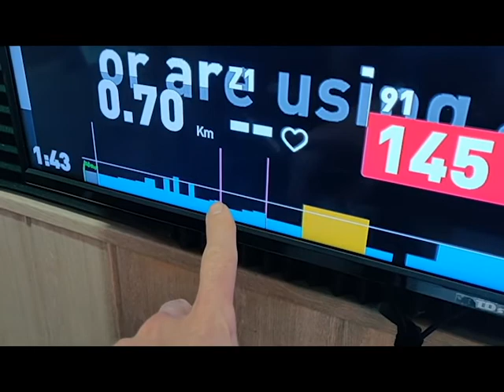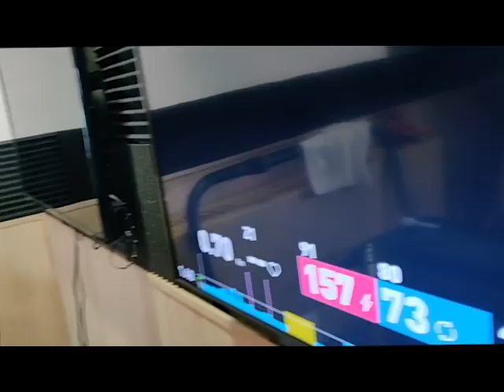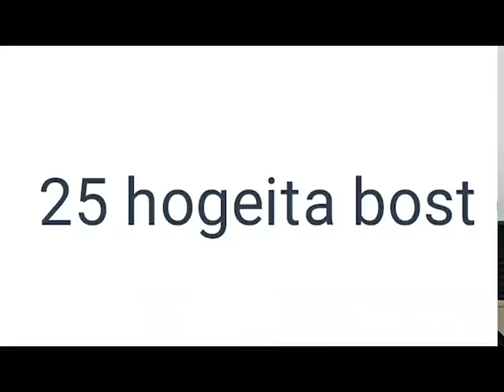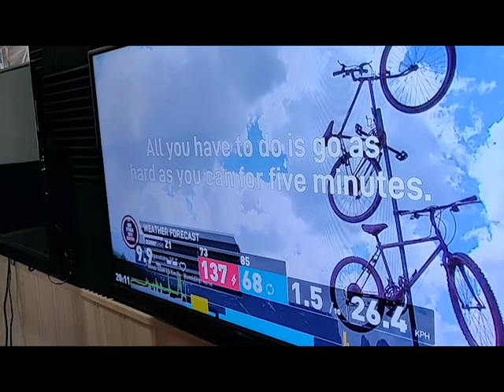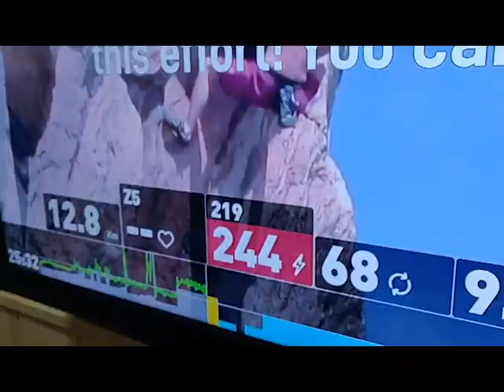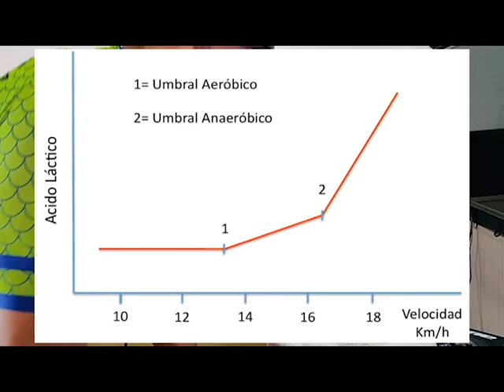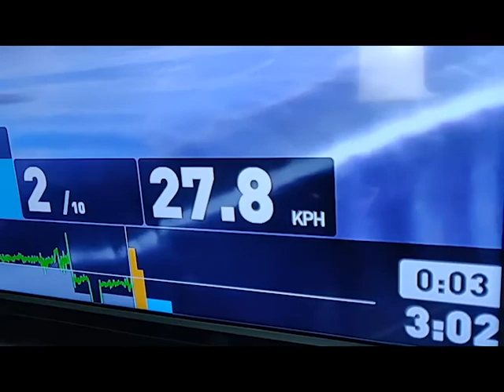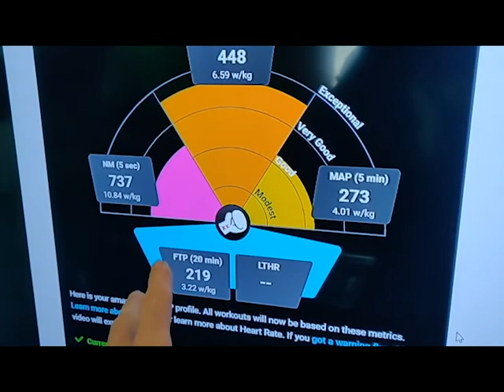Sufferfest Full Frontal 4D test (en Español) con Osvaldo, de Taller Bici Bilbao.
Viene a OIBIK nuestro amigo Osvaldo, jefe de Taller Bicis Bilbao y ciclista que practica la disciplina ultrafondo o endurance, para someterse a la tortura de hacer el Test Full Frontal 4 dimensional de Sufferfest,  la aplicación o software de ciclismo indoor online que de la mano de Wahoo quiere hacer sombra al mismo Zwift.
Es un test más global y ambicioso que el tradicional test FTP de 20 minutos, nos da más parámetros y según The Sufferfest, nos ayuda a conocernos mejor como ciclistas o a saber en que zona necesitamos mejorar o en cuales vamos progresando, sprinters, all rounders, escaladores, finishers... cada ciclista tiene un unas capacidades distintas y puede querer insistir en ellas, practicarlas, o corregir sus defectos en aquello en lo que es peor.
Además introducimos una colaboración entre OIBIK y Taller Bicis Bilbao que acaba de comenzar y de la que esperamos salga mucha diversión, y muchos frutos, conocimiento mutuo y nuevos proyectos.